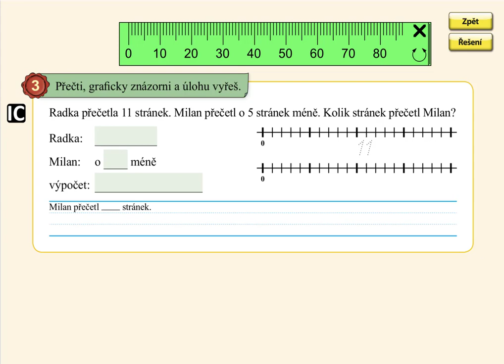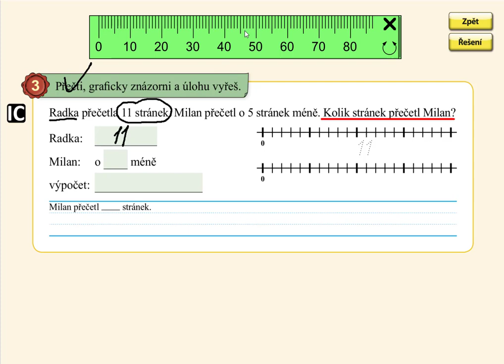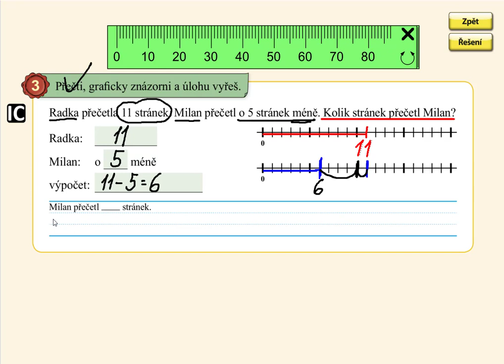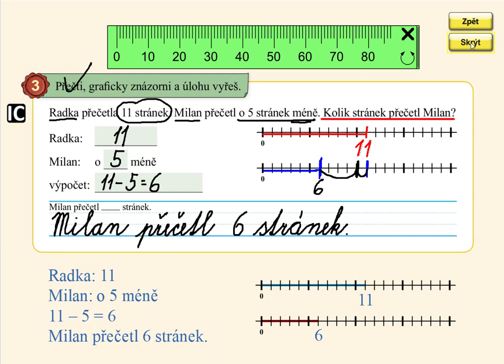Slovní úlohy o méně (11-), MATÝSKOVA MATEMATIKA 4. DÍL - POČÍTÁME DO DVACETI, str. 17, cv.3